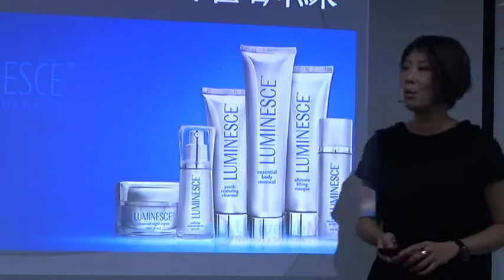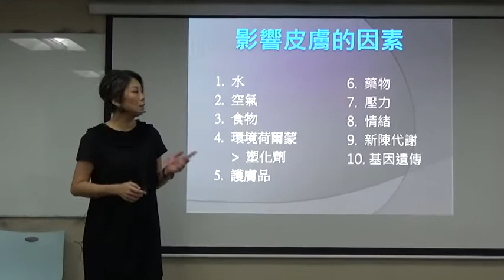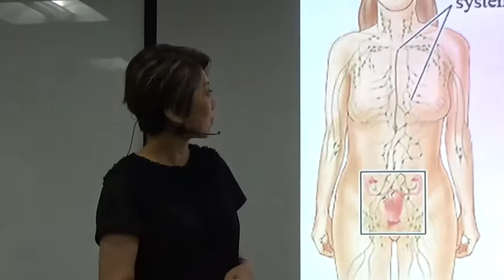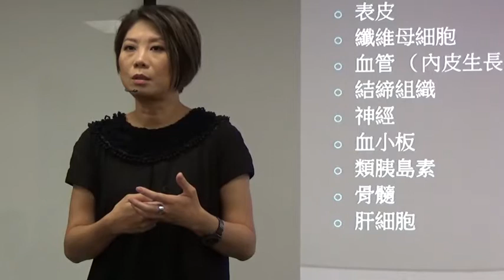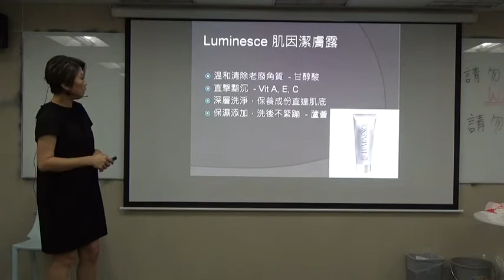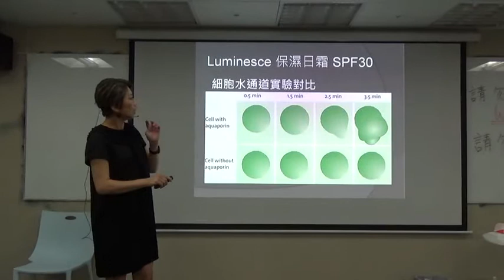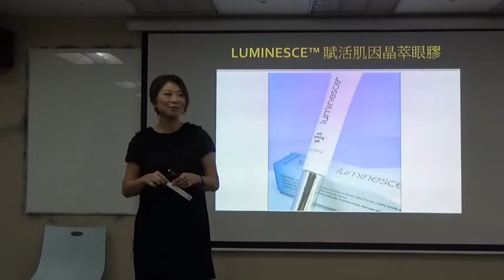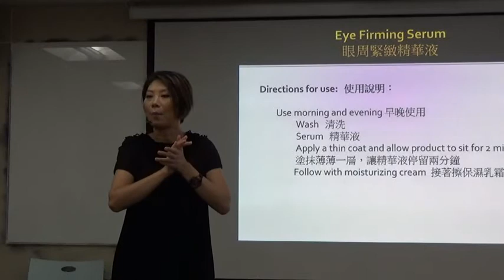Carroll Li @ Luminesce training_抗衰老@ 10 Aug 2015